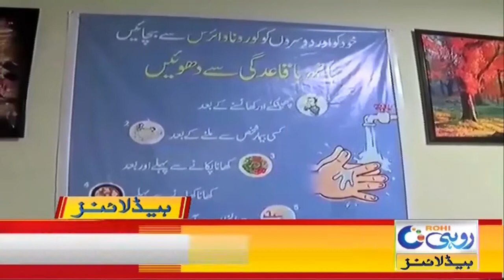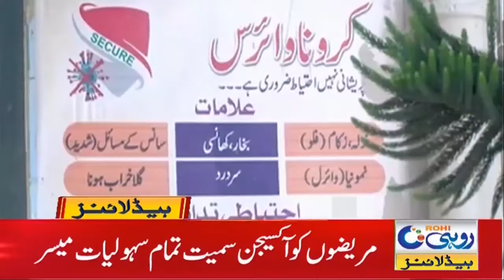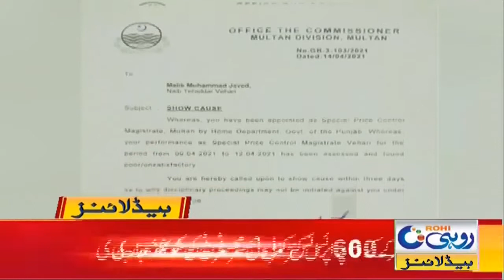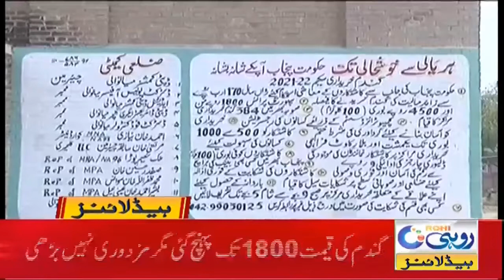Corona Lockdown | 2am News Headline | 16 April 2021 | Rohi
Corona Lockdown |
2am News Headline | 16 April 2021 | Rohi